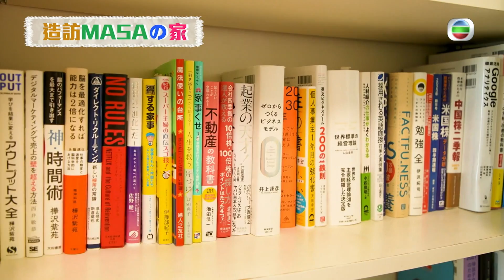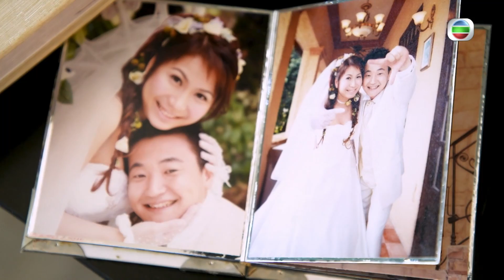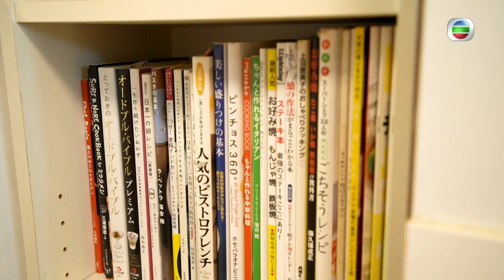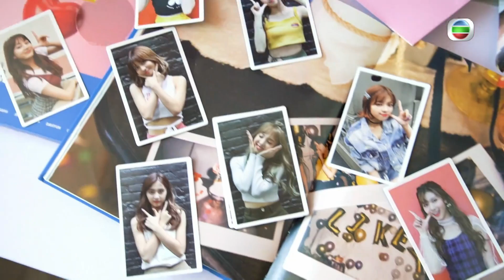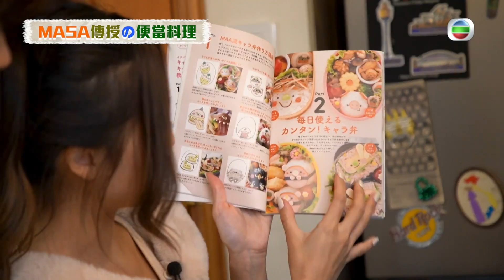在港日本人家庭生活雙語溝通｜ 日本與香港婚禮最大分別是準時｜小朋友愛韓星多於日本明星與同學較多話題｜陀地外國人 布樂文 陳嘉慧 鞏姿希 伍韻婷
鞏姿希、伍韻婷、布樂文來到日本人公司「面試求職」，認識日式工作文化。三人逐一自介，竟被職業介紹所負責人Masa一致「肥佬」？

日本求職攻略要點，宜有禮貌和耐性，密密轉工更是大忌！學習報告、連絡、相談的東瀛企業日常，原來跟香港急速的職場，較重視結果的理念大不同。

造訪Masa之家，看到兩位小妹妹努力學日文，樂文何以自愧不如？暢談港日婚禮習俗、飲食與流行音樂文化之餘，主持們還學製卡通便當料理，愛心滿分。